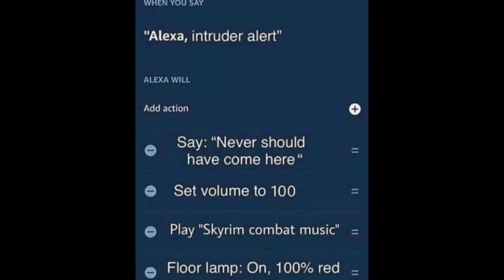Okay Google | Horror Short Film | Reaction and Review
Check out our Reaction and Review for Okay Google a Short Horror Film by Levi Morgan.

Welcome to the official YouTube channel of MAS Rundown. Looking for movies, anime, series, and games - reviews, trailer reactions, is it worth watching opinions, entertainment challenges, memes and much more.